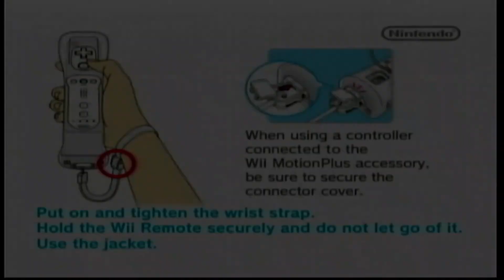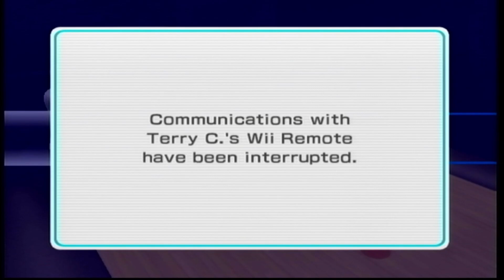Gettin picked on and still coming out on top - Wii Sports Resort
A story for all the young kids